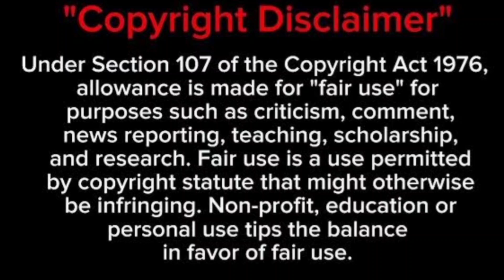Top Management in Hindi || Top management Hindi Explanation || Top management hindi dubbed Episode 9